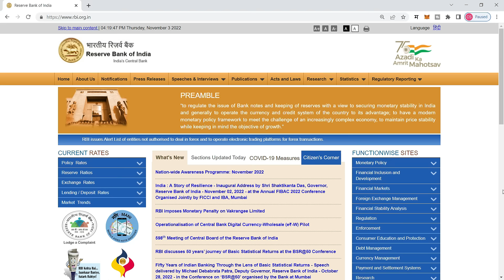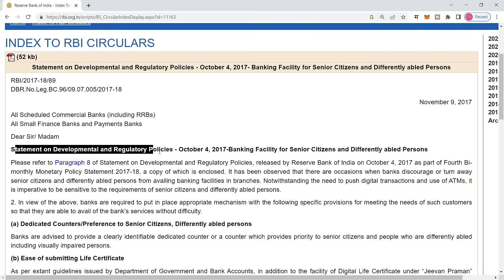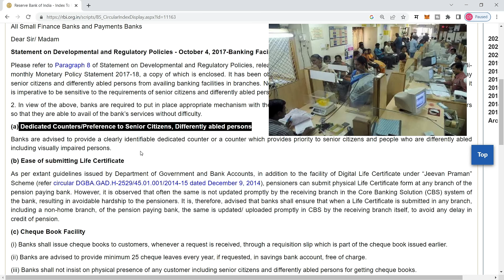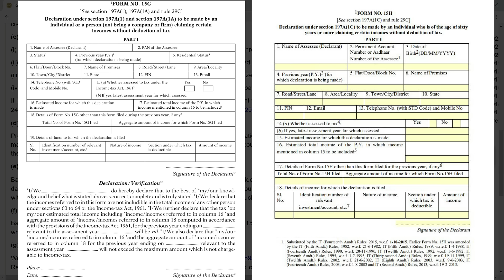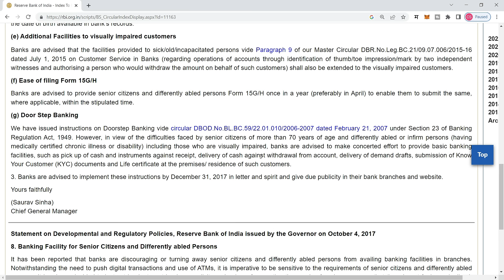ज्येष्ठ नागरिक या सेवा । banking facility for senior citizens | banking benefits for senior citizens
Statement on Developmental and Regulatory Policies - October 4, 2017- Banking Facility for Senior Citizens and Differently abled Persons.

banking facility for senior citizens
banking benefits for senior citizens
Preference to Senior Citizens
guidelines for senior citizens
Senior Citizen Accounts
senior citizen doorstep services
ज्येष्ठ नागरिक
बँकिंग सुविधा
रिझर्व बँकेच्या सूचना

धन्यवाद !